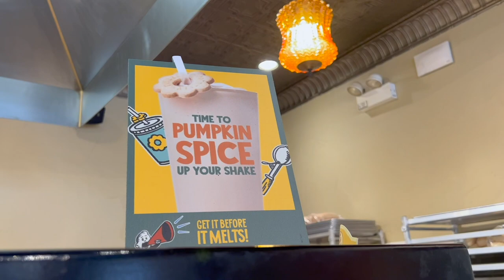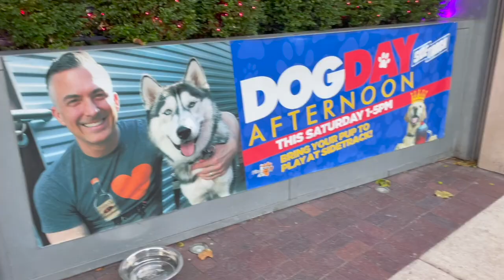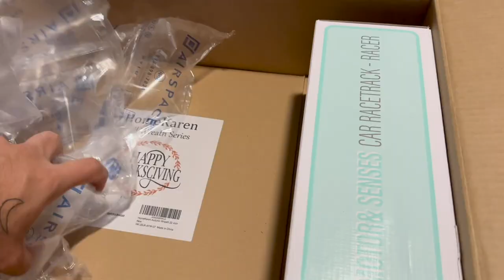We Are NOT Going to Olive Garden! | Vet Visit & Happy Babies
No spend August is over! We are happy to report that the vet is not concerned about Eve’s eyes. You better believe we’re going out to dinner. Even though Sarah’s dreams are crushed we have so much fun at Potbelly. Doesn’t James sound like Bingo? Teddy shows off more giggles while Sarah and James play at the park. Then it’s an unboxing and off to bed! Thanks for coming along!